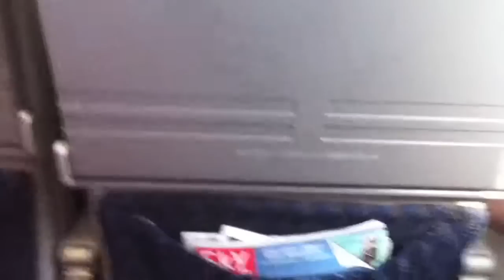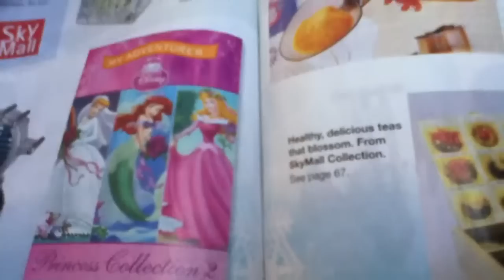Flyshowet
Ibens Flyshow og lidt fra San Francisco.